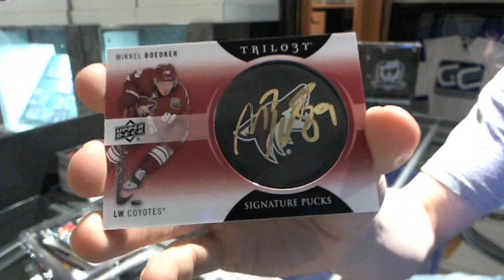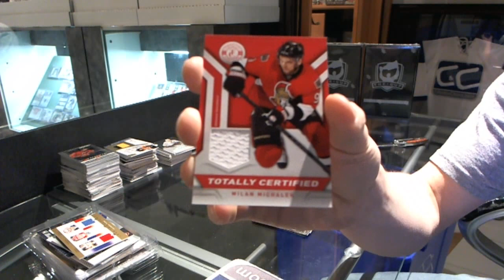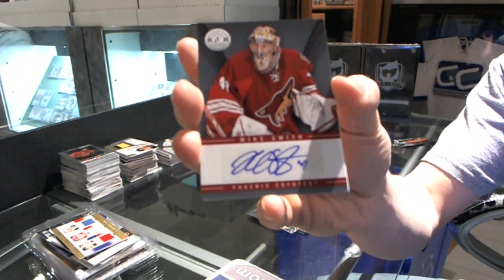13-14 Totally Certified & Trilogy Hockey 2 Box Break - C&C #3054